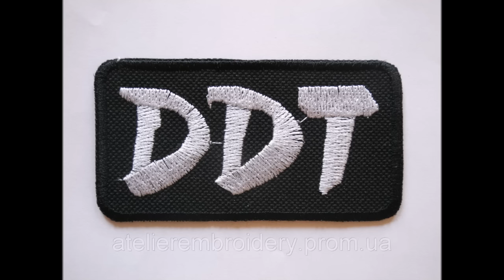Юрий Шевчук и группа ДДТ. Лучшее.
00:00:00 01. Агидель (Белая Река)
00:04:55 02. В последнюю осень
00:09:39 03. Ветер
00:14:29 04. Глазища
00:19:37 05. Далеко, далеко
00:24:33 06. Дождь
00:29:37 07. Ларёк
00:34:22 08. Мальчики мажоры
00:38:50 09. Не стреляй
00:43:10 10. Ночь Людмила
00:47:14 11. Осенняя
00:51:45 12. Пацаны
00:53:47 13. Песня о свободе
00:58:05 14. Просвистела
01:01:46 15. Расстреляли рассветами (В живую)
01:07:45 16. Расстреляли рассветами
01:13:43 17. Родина
01:18:19 18. Рождённый в СССР
01:22:47 19. Что такое осень
01:27:44 20. Это всё
01:32:34 21. Я Получил Эту Роль

«ДДТ» – советская и российская команда музыкантов, в основе стиля которой лежит рок. Основана рок-группа в 1980 в городе Уфа. Единственный несменный участник и безоговорочный лидер, автор основной части репертуара – Шевчук Юрий.
Идея названия группы произошла от известного химического вещества по борьбе с насекомыми – Дихлордифенилтрихлорэтана.
В 1979 году Шевчука приглашают играть в малоизвестную группу, которая репетировала в ДК «Авангард». Музыканты занимались исполнением кавер-версий песен известных групп: Beatles, Rolling Stones и другие.

В состав новоиспечённой группы вошли пять музыкантов: Юрий Шевчук, Геннадий Родин (бас-гитарист), Ринат Шамсутдинов (барабанщик), Рустем Асанбаев (гитарист) и Сигачёв Владимир (клавишник). К тому времени названия у ребят ещё не было, и они вынуждены были носить имя «ансамбль под управлением Генадия Родина».

В 1980 году вышел их первый магнитофонный альбом, в содержании которого было семь композиций. К сожалению, из-за отсутствия достаточного мастерства и нормального качества записи, особым успехом плёнка не пользовалась. Назван альбом «ДДТ-1».
В 1982 году ребята увидели объявление в газете «Комсомольская правда», в котором говорилось о конкурсе «Золотой камертон», где все желающие молодые исполнители соревнуются в написании лучших патриотических композиций СССР. Приз за победу в конкурсе – запись дебютного сингла на студии «Мелодия». Со стороны «ДДТ» на конкурс было послано несколько песен, благодаря которым, к удивлению музыкантов, группа прошла во второй тур. В тот момент возникла необходимость как-то именовать коллектив. Сигачёв предложил «ДДТ», название всем понравилось, и было одобрено.

Для конкурса из первого альбома было выбрано три композиции: «Чёрное солнце», «Инопланетянин» и «Не стреляй». Песни заняли почётное первое место, а Юрия Шевчука пригласили записать песню «Не стреляй» на студии «Мелодия». Для группы были выдвинуты подписания контракта, но Шевчук отказался от них. Главным условием было исполнение готовых песен, написанных официальными композиторами и поэтами СССР. Отказ от условий означал возврат группы в самое начало – подполье и работа для небольших кругов знатоков и ценителей рок-музыки.

Трудный выбор не сломал группу, и ребята продолжили работу над материалом. В 1982 году выпускается второй альбом «Свинья на радуге». В этом магнитоальбоме чувствуется явное тяготение к хард-року, хотя окончательно определиться с жанром группа пока не могла. Ребята всё ещё были на пути экспериментов, добавляя в альбом элементы разных других жанров: кантри, рок-н-ролла или блюза.
Значительный прорыв совершил коллектив в 1983 году, когда Шевчук и Сигачёв знакомятся с ребятами из «Рок-Сентябрь». «ДДТ» и ещё три музыканта из «Рок-Сентября» записывают великолепный альбом «Компромисс (Монолог в Сайгоне)» (г. Череповец). В отличие от первых работ альбом вызвал большой резонанс, принеся «ДДТ» неожиданную известность в широких кругах. По окончанию записи Шевчук вместе с Сигачёвым возвращаются в Уфу.

В 1983 году в группу присоединяется ещё один участник – Сергей Рудой, взяв на себя обязанность барабанщика. В апреле следующего года в подпольных условиях выходит следующий альбом «Периферия». Именно поле выпуска этого альбома у группы ДДТ начались первые серьёзные проблемы с властями, после которых коллектив на некоторое время перестал существовать. Юрий Шевчук направляется в Свердловск, где некоторое время играет с коллективом «Урфин Джюс».

Ответственность за возрождение коллектива пала на Шевчука и вернувшегося Сигачёва. Собравшись с силами, ребята приступают к работе над новым материалом. Группу покидает Родин Геннадий (бас-гитарист). Не учитывая все неудачи, Юрий продолжает работу: сочиняет музыку, пишет тексты к новым песням. Заканчивался 1985 год, у группы был полностью готовый материал для записи очередного альбома, но сделать в Уфе это было невозможно. И тогда Шевчук договаривается с одной из московских студий. Перед отъездом в столицу, рок-группа репетируют альбом у нового бас-гитариста Аблюшева. Четвёрка музыкантов, во главе с Шевчуком покидают Уфу и направляются прямиком в Москву, где планировались поиски нового гитариста и запись следующего альбома (осень 1985 год).